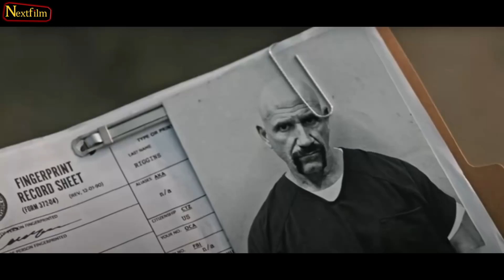Yellowstone Season 4 - Garrett Planned Everything!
Today we'll talk about Yellowstone Season 4 Episode 5 Trailer. What is your favorite Western show? Well, let us guest: is it Yellowstone? If your answer is yes, then we are on the same page with you. Yellowstone Season 4 started strong and got even stronger each episode. Last week, we couldn’t believe our eyes when Jamie finally discovered that Garrett Randall had something to do with the attacks on the Duttons. We were as surprised as Jamie. We also saw John Dutton as a very vulnerable stage, in which he was struggling to face the fact that his children are happier without him, and without Yellowstone. Since he is seeing his ranch as his true home and - dare we say - as his baby, the revelation was devastating for John.